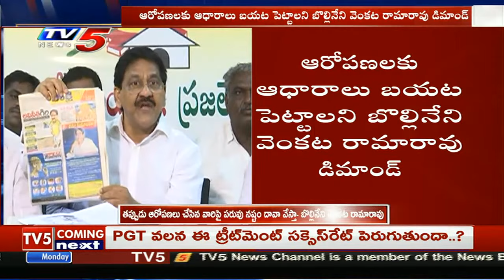తప్పుడు ఆరోపణలు సరికాదు:TDP EX MLA Bollineni Venkata Ramarao Reacts Over Alligations | TV5 News